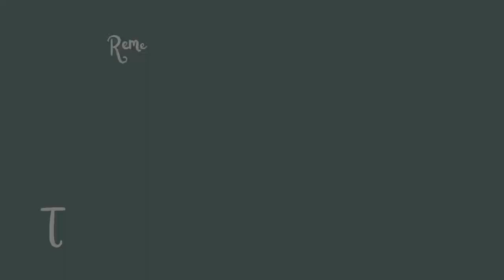Sienna Grove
If interested in any CC ask in the comments! :)